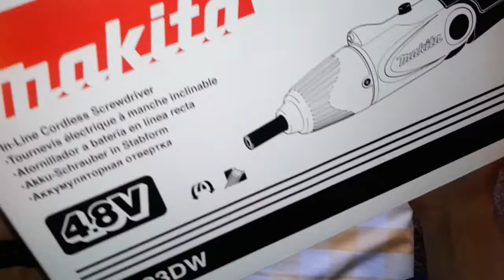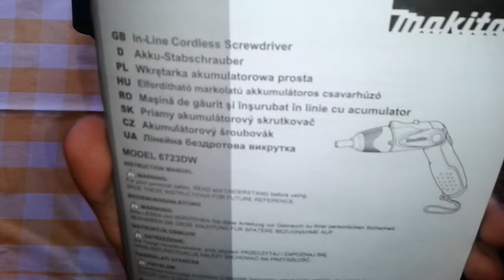Rozpakowanie Wkrętaka Makita 6723DW